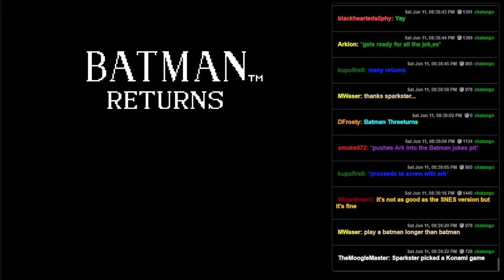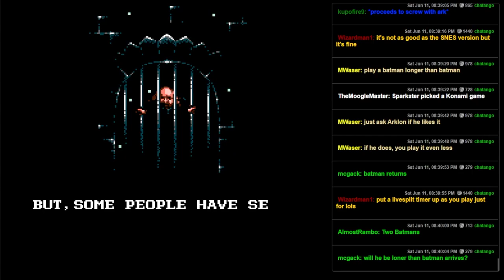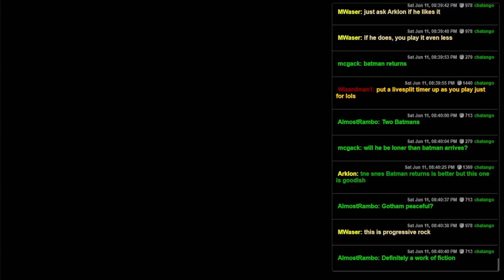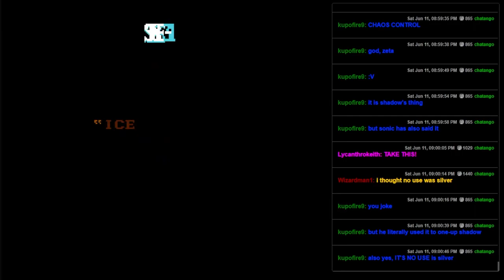Batman Returns (NES) - Tech-savvy Middle-aged Nightly Thug-stopper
As far as beat em ups go, this is fairly average, but hey, the music is cool.